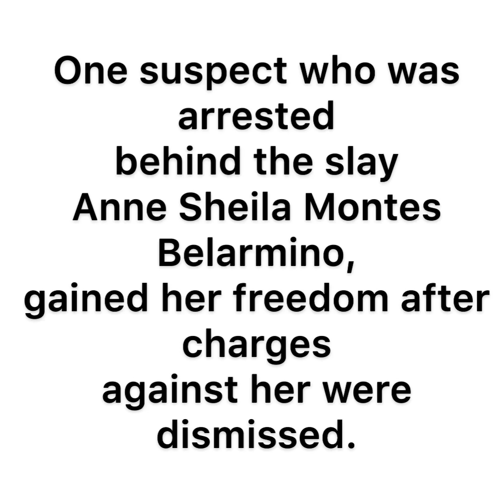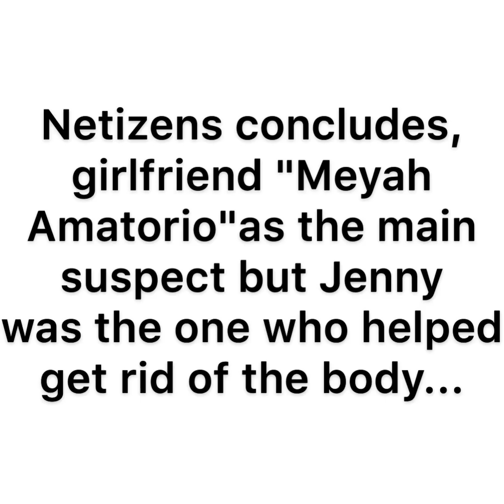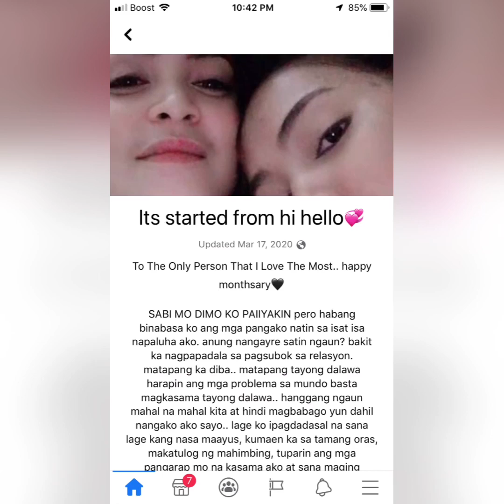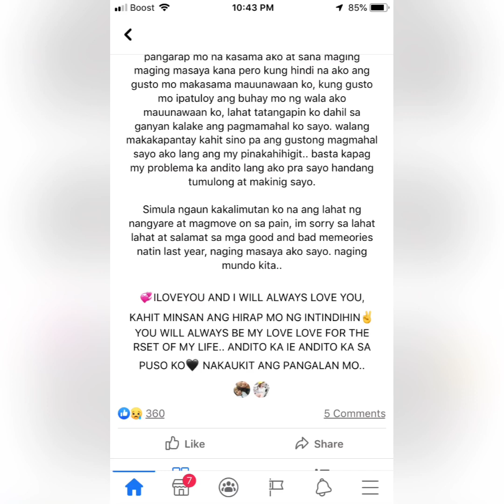JANG LUCERO SUSPECTS!!!LATEST NEWS!!!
latest updates and trending news!